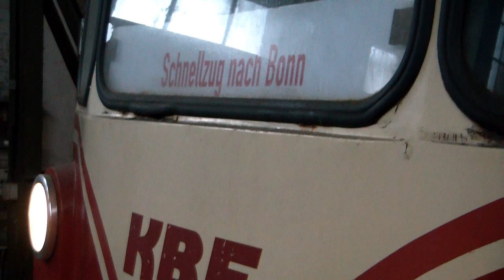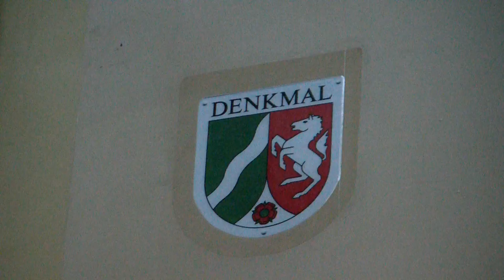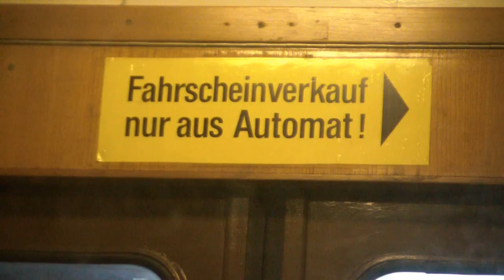Köln-Bonner Eisenbahnen (Full HD)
Am 8. November 1986 endete eine Epoche des Personennahverkehrs in der Köln-Bonner Region. Mit dem letzten Betriebstag von Personenzügen der Vorgebirgsbahn entschwand ein Erscheinungsbild, das über Jahrzehnte charakteristisch für die Vorgebirgsbahn und die Rheinuferbahn war.

Die Köln-Bonner Eisenbahnen sind längst nicht mehr existent, jedoch gelang es in privater Initiative, ein Fahrzeug der KBE bis heute zu erhalten. Der ET57 wurde 1956 gebaut und erreichte in 30 Betriebsjahren eine Laufleistung von etwa 3 Millionen Kilometer. Leider fehlt derzeit das Geld für eine betriebsfähige Aufarbeitung.

Auf der Webseite gibt es detaillierte Informationen zur Geschichte der Köln-Bonner Eisenbahnen und des ET57.

Tags: Köln Bonner Eisenbahnen Vorgebirgsbahn Rheinuferbahn Barbarossaplatz Straßenbahn November 1986 Baujahr 1956 Führerstand ET57 Brühl Mitte Doppeltriebwagen Denkmal Stadt Nostalgie KVB SWB Schnellzug Railway RIM Rheinisches Industriebahn Museum Elektotriebwagen